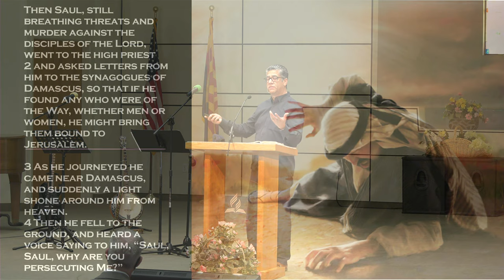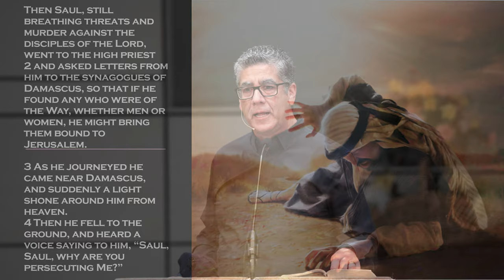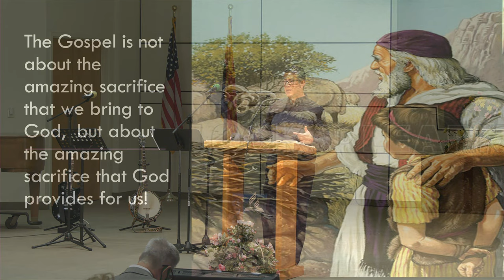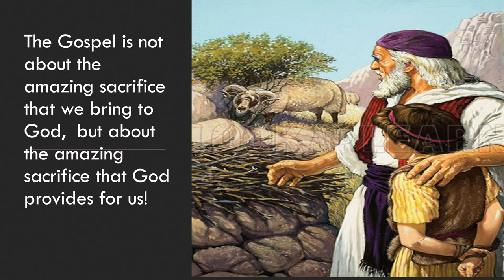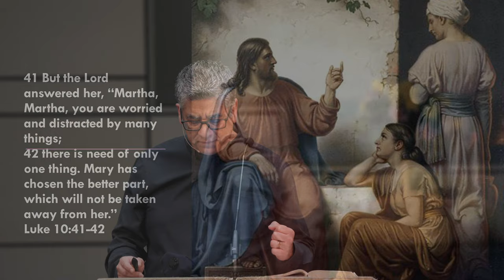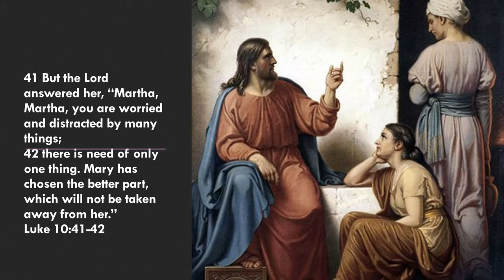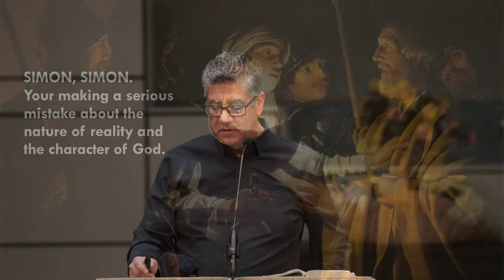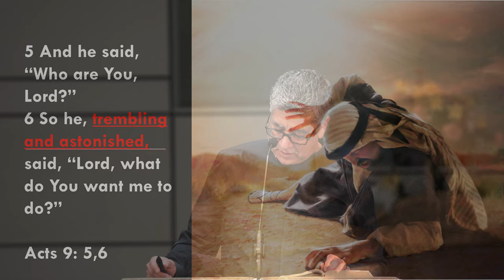"When God Speaks Your Name" - George Melara - September 26, 2020